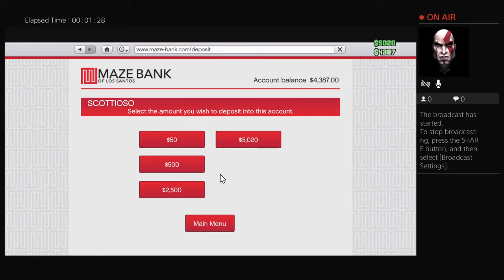School boyz in the hood part 1